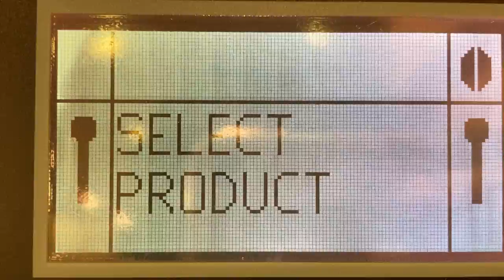コーヒー抽出 サイゼリヤ コーヒーマシンの表示 NUOVA SIMONELLI(ヌォーヴァ シモネリ)